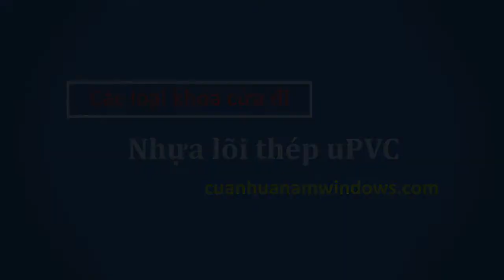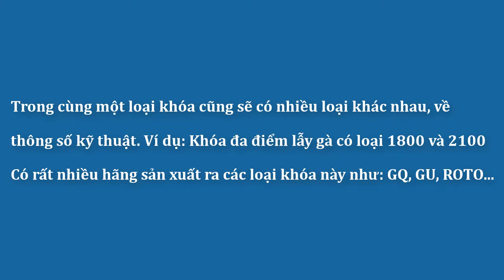Các Loại Khóa Sử Dụng Cho Cửa Nhựa Lõi Thép uPVC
Giới thiệu các loại khóa cửa nhựa lõi thép uPVC để các bạn tìm hiểu. Qua video này các bạn có thể nhận biết được các loại khóa cửa nhựa lõi thép một cách chính xác nhất.